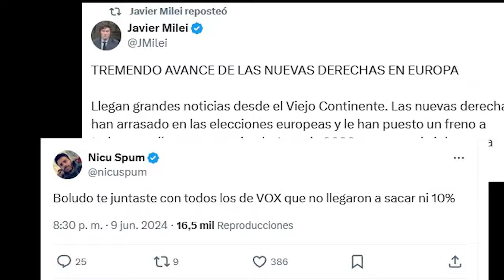FISCALÍA VINCULA A ABAD AL CASO NENE - U NEWS 10/06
Con Danna Bustamante y Valeria Gómez.